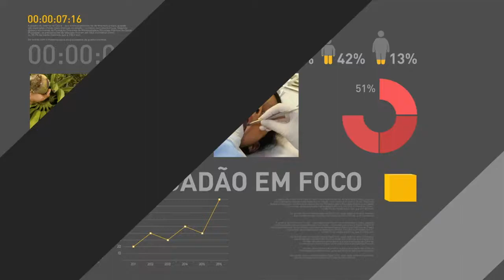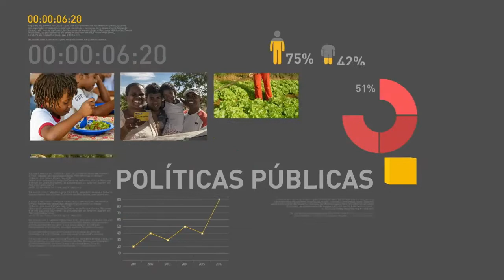Discurso do presidente Michel Temer durante almoço no Fórum Mundial da Água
REPÓRTER NBR - Presidência 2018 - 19/03/18 - Almoço oferecido pelo presidente Michel Temer aos Chefes de Delegação participantes do VIII Fórum Mundial da Água.